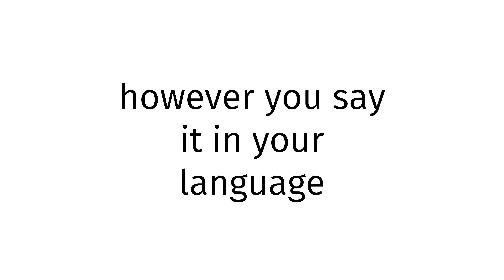How to pronounce Belize SEX?(CORRRECTLY)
Welcome!
Throughout the entirety of my channel, you will learn to pronounce vocabulary the correct way. In today’s video, you will learn to pronounce Belize SEX the correct way.
Timestamps below:
0:00 intro
0:27 word of the day
0:37 examples of word
0:51 ending